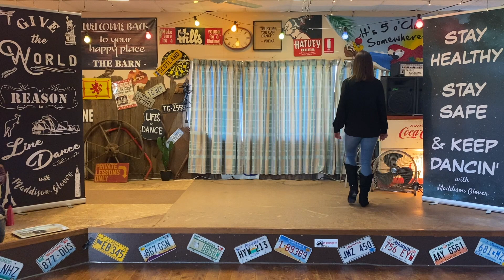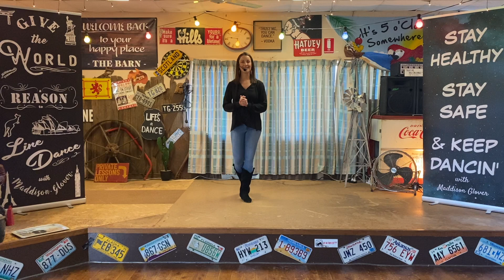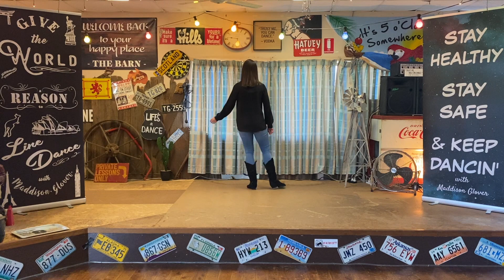Speak to the Sky Line Dance Tutorial with Maddison Glover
Speak to the Sky choreographed by Keith Davies (AUS)
Online Golden Oldies Tutorials

The Illawarra Country Bootscooters have had an influx of new dancers who are eager to learn more for upcoming socials and events. There have been comments made about wanting to learn more of the ‘classics’. We can’t always be teaching and revising new dances due to the ever-increasing release of new dances weekly. Prior to lockdown, we suggested the idea of hosting workshops before our upcoming events and we received a very supportive response. Because we are unable to host these workshops due to current restrictions in place, this is the next best option.
I hope these videos occupy you during Lockdown, and beyond, and that you will be able to join others on the dancefloor for more Golden Oldies at future dance events.

Cost
We considered opening a private Facebook group however; we realised that not everyone has access to private Facebook groups (without an account) whereas YouTube is accessible to all (without an account).

We could publish the videos with an unlisted link (unlisted means that videos and playlists can be seen and shared by anyone with the link) however; if you are using a smart tv, it is sometimes difficult to find the unlisted links in contrast to public YouTube video link.

Final decision: Honesty System.
The videos will be on Maddison’s YouTube in a playlist named ‘Golden Oldies Tutorials’.
A $15 (AUD) payment can be made.
$15 covers the costs for all tutorial videos uploaded into the playlist.

Bank details: Please contact Maddison to request bank details.

Bonus
The videos can be accessed anywhere, anytime.
You can pause, rewind, replay the videos.

STAY HEALTHY, STAY SAFE & KEEP DANCIN’
Maddison Glover